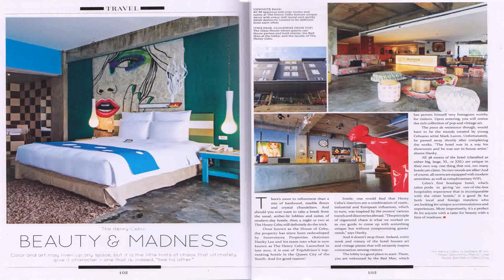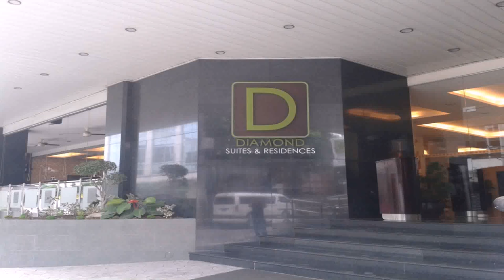Interior Design In Cebu Philippines